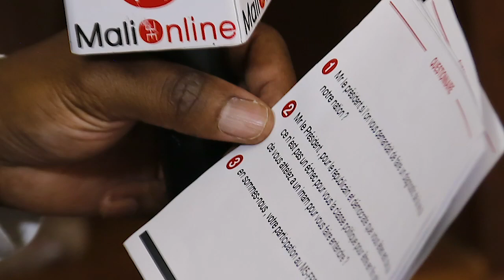Extrait de notre débat exclusif avec Modibo Sidibé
Extrait de notre débat exclusif avec Modibo Sidibé ancien Premier Ministre, l’intégralité demain vendredi 26 juin 2020